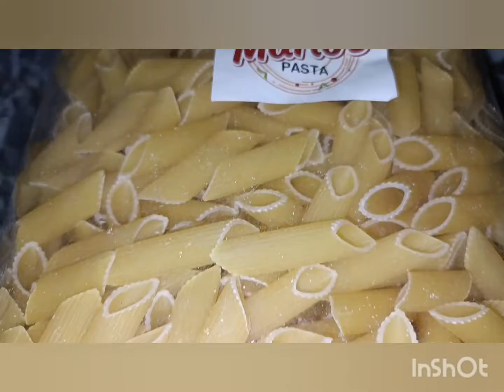Chicken White Pasta Recipe🥵#